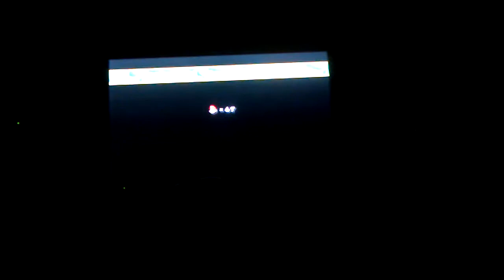New S.M.B Wii World 5 Big Castle